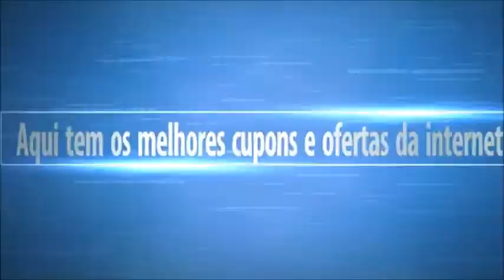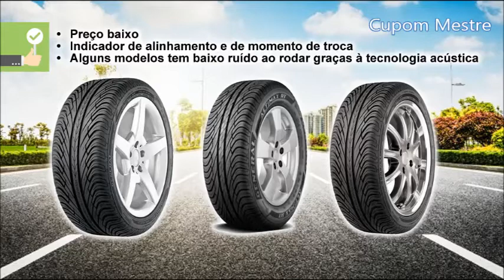💰 Pneu Altimax General Tire é Bom?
- Pneu General Altimax RT
A sua vantagem: Tem um indicador de alinhamento e também de momento de troca, e o preço é acessível.

- Pneu General Altimax HP
O seu ponto forte: Possui um baixo ruído ao rodar devido à tecnologia de acústica, também tem indicar de alinhamento e troca, e o preço é bom.

- Pneu General Altimax UHP
O seu destaque fica por:  Tem também um baixo ruído, e conta com indicação de alinhamento e troca de pneu, tudo numa construção mais robusta.